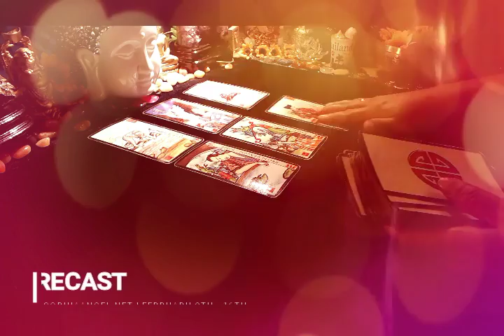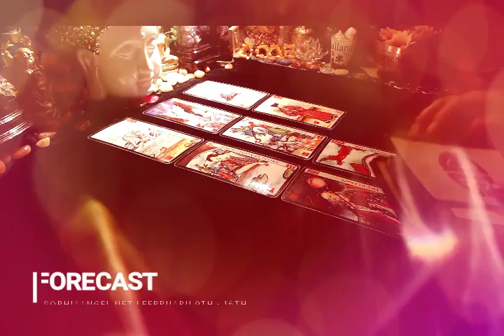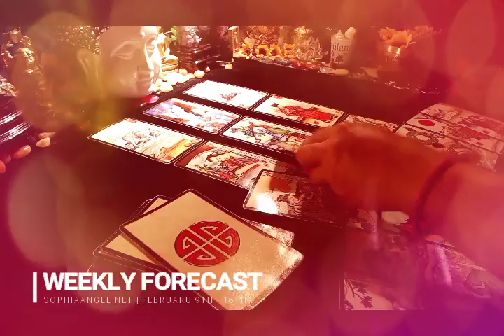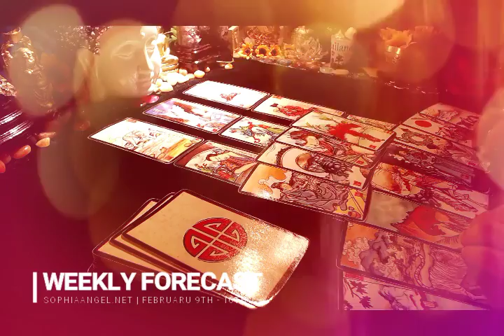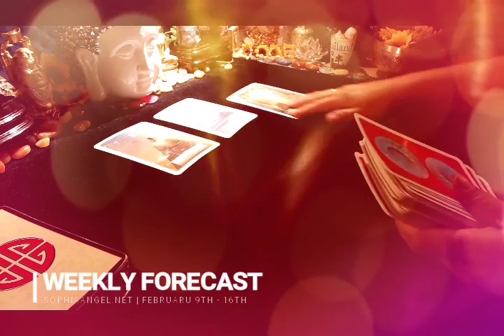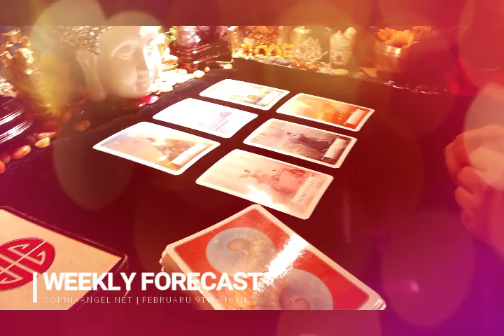LIBRA WEEKLY FORECAST FEB 9TH 16TH